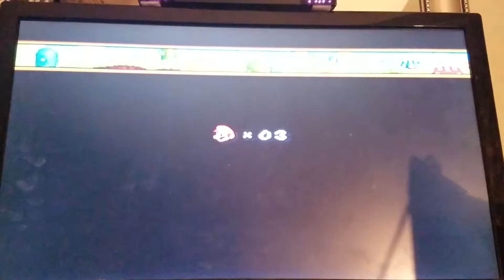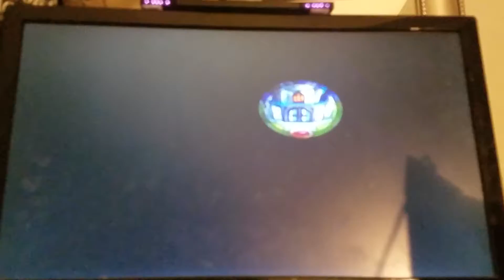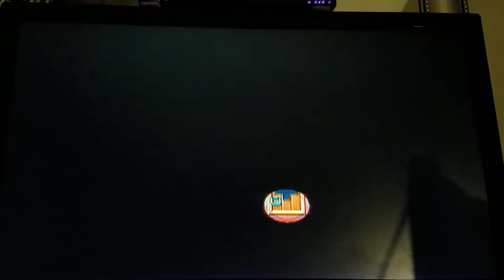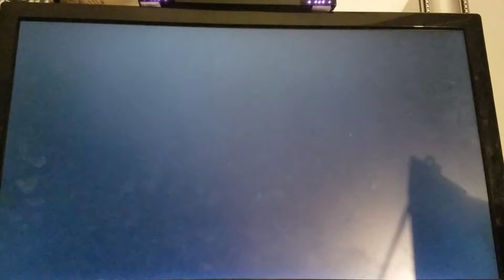I'm playing New Super Mario Bros Wii 3